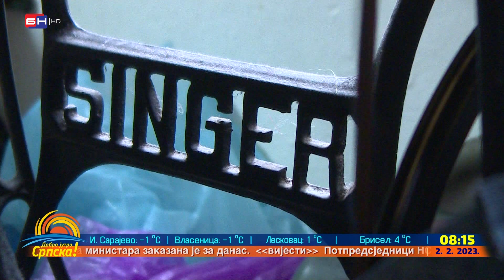Ratomir Baranac: Kao krojač morao sam se zalagati i truditi u životu da bi postigao nešto